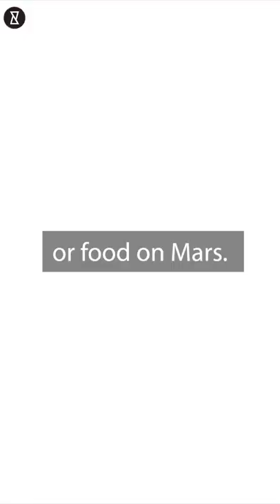Elon Musk's Ambitious SpaceX Mission to Colonize Mars is Dangerous!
SpaceX founder and CEO Elon Musk remains focused on his vision for the company: Establishing a permanent human presence on Mars, with its Starship rockets carrying people to and from the red planet. The tech mogul has had a longstanding goal of settling humans on Mars, a dream which he intends to bring to reality in just a few decades from now. As a step towards manifesting this dream, his company SpaceX is finally set to launch its Starship rocket for its first-ever orbit flight  to Mars in 2022. But surely, settling on the red planet will come with it's own set of fundamental limitations and setbacks.
What do you think? Will humans ever actually colonise Mars?